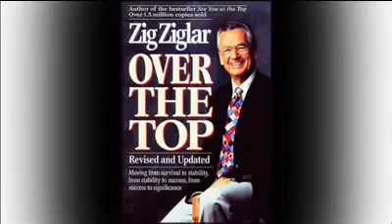Zig Ziglar - See You at the Top